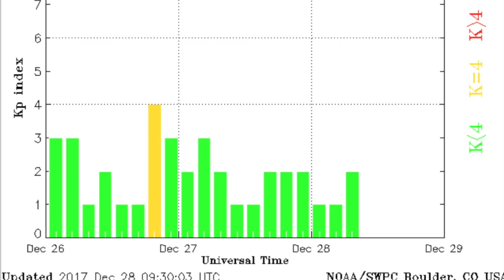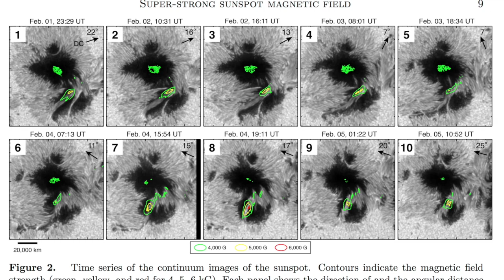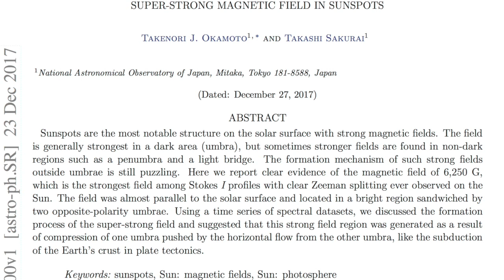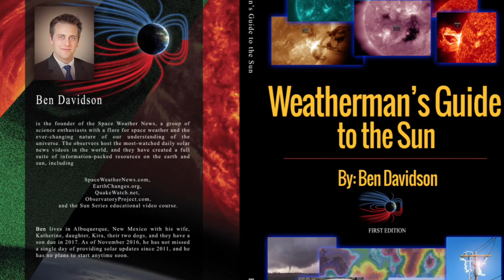Super-Strong Magnetic Sun & Earthquake Connection | S0 News Dec.28.2017